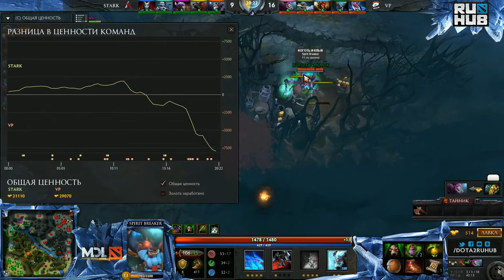Virtus Pro vs STARK, MDL Europe, WB Round 1, game 1